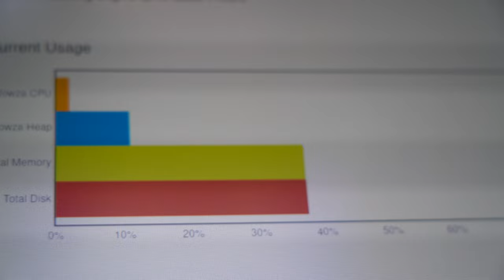AMD Alveo U30 Media Accelerator Demo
Video Marketing Engineer, David Peascoe demonstrates the AMD Alveo U30 media accelerator. A data center product for real-time cloud streaming for interactive, immersive content.